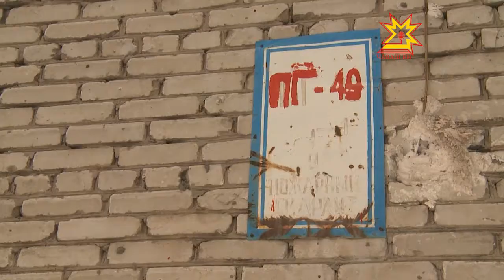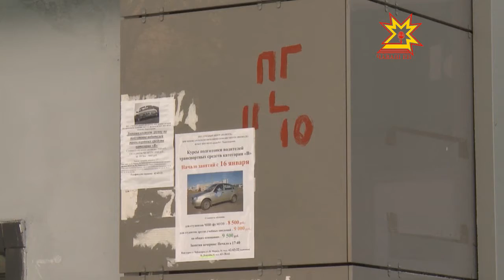Çăлавçсăсем шыв станцийĕсене тĕрĕслеççĕ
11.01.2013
Хĕл вăхăтĕнче пушар сÿнтермешкĕн шыв тупма çăмăл мар. Çавăнпа та Раççей МЧСĕн Чăваш Енри управленийĕн ĕçченĕсем республикăри лару-тăрупа çывăхрах паллашма шутларĕç. Элĕк, Шупашкар, Пăрачкав, Улатăр, Етĕрне районĕсенче шыв парса тăракан юсавсăр станцисем тупса палăртнă. Тĕп хулари пушар гидранчĕсем пирки те инспекторсен ыйтусем сиксе тухрĕç.